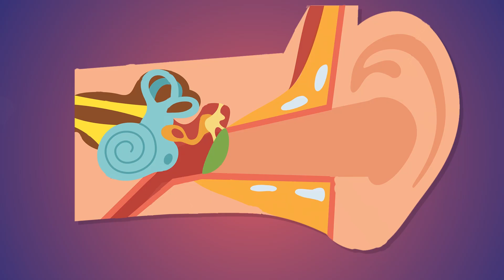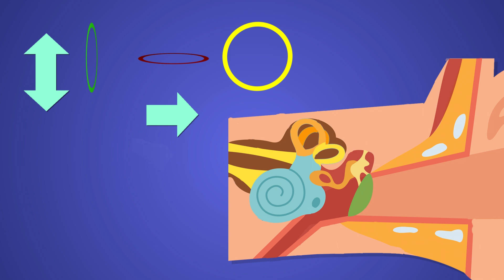Why Do We Get Dizzy?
Have you ever been on a ride on the playground that made you really dizzy, like a merry-go-round? Have you ever wondered where that weird, spinning sensation comes from? Jessi and Squeaks have the answer!